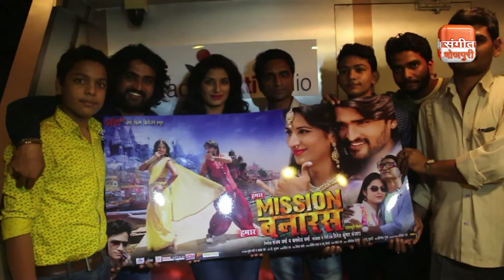Poonam Dubey और Sanjay Pandey का रोमांटिक और मस्ती भरा ये इंटरव्यू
Copyright @Sangeet Bhojpuri